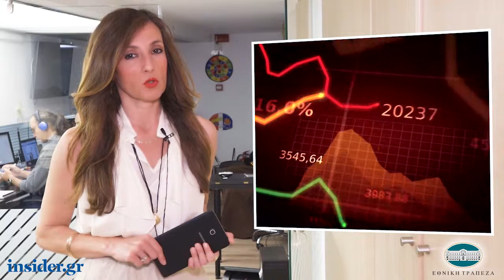Η οικονομία σε 1' από το insider.gr - 3/6/2019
-Στα 42,25 ευρώ το μήνα «πέφτουν» οι ελάχιστες εισφορές επικούρησης από τον Ιούνιο

-Εταιρεία διαχείρισης NPEs συστήνουν Πειραιώς και Intrum – Τι περιλαμβάνει το deal

-Επιστροφές φόρου εισοδήματος στο δεύτερο δεκαήμερο του Ιουνίου